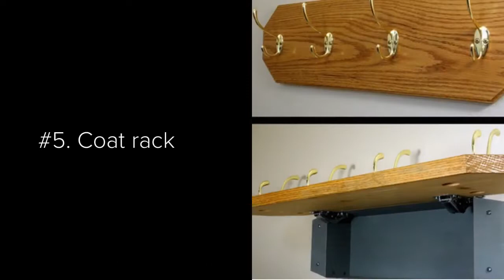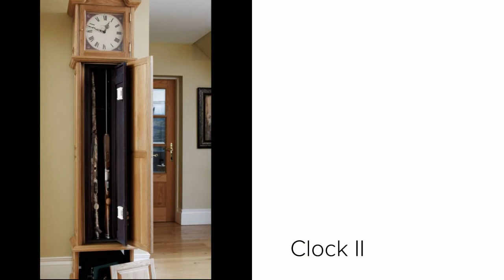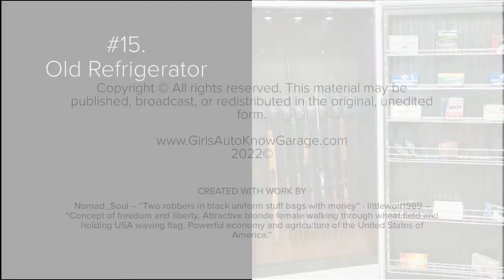15 Hidden Gun Safes You Can Build at Home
15 Hidden Gun Safes you can build into your home, and you don't have to be a master craftsman to do it.